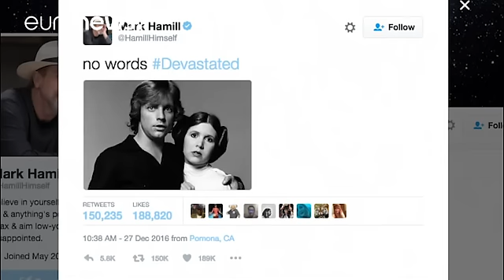Les hommages se multiplient après la mort de Carrie Fisher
Au lendemain de la mort de Carrie Fisher les hommages se multiplient. Celle qui a incarné la princesse Leia dans Star Wars est décédée à 60 ans des suites d'une crise cardiaque. Sur Twitter Mark Hamill, alias Luke Skywalker son partenaire à l'écran, s'est dit dévasté.

no words Devastated Mark Hamill (@HamillHimself) 27 décembre 2016

Mark Hamill (@HamillHimself) 28 décembre 2016